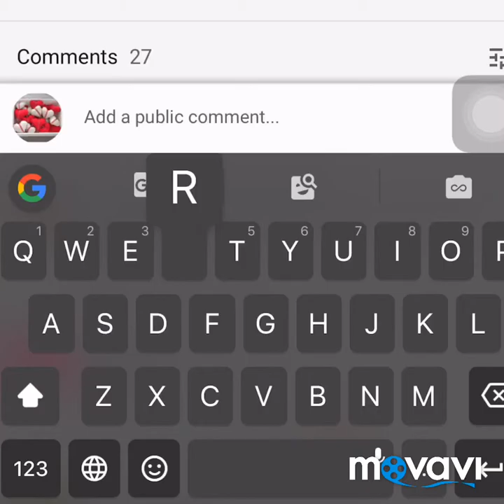[BEST DIY] Waste Plastic Bottle Crafts| Innovative approaches To Recycle Plastic Bottles DIY Crafts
Plastic infection is horrible trouble – the oceans are flooded with plastic waste, which even causes it’s entering our meals chain. Meaning that we consume the fish, that has microplastics in their organisms. So plastic recycling seems like a terrific concept and genuine salvation no longer even to us, but our nature too.

We can use plastic bottles for many DIY thoughts, from making garden decorations, and brooms to ottoman seats. Its resilient, bendy, transparent and food-safe traits allow us to creatively re-use them for plenty of purposes. Such a lot of that we’ve determined to create an entire post committed to plastic bottle recycling and upcycling thoughts.
In the video today, creating a plastic bottle organizer these days. This is one of the nice out of waste ideas. Because most of the substances which might be used in this organized are waste materials. By this way, we can without difficulty recycle the waste materials in place of throwing them out. This plastic bottle organizer seems extremely good once finished. To make it, the video will show you all these things:
1. Plastic bottle
2. Foam sheet
3. Glue gun
4. Paper
5. Cardboard
6. Glue

The content on this video became certified by other YouTubers as Creative Commons. If you very own any of the content material on this video. And did not agree to proportion this content material underneath Creative Commons. I have additionally provided a list of source channels beneath.